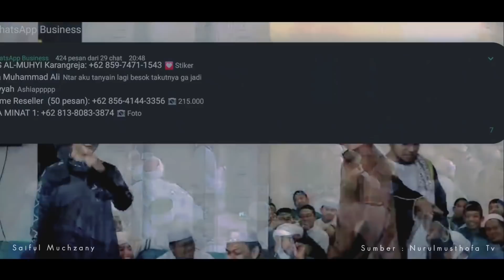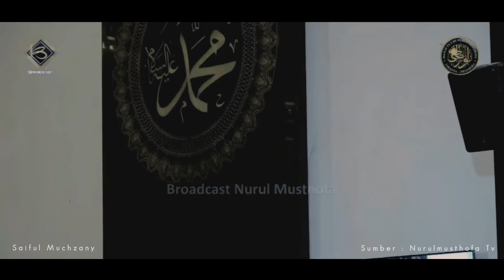Syakir Dan Alvin bertemu dalam satu Majelis || Habib Hasan Nyuruh mereka berdiri depan Jama'ah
MasyaAllah Tabarakallah